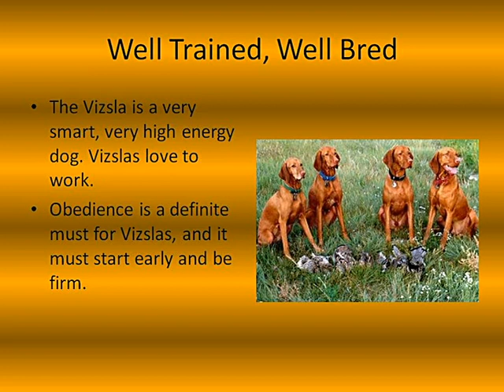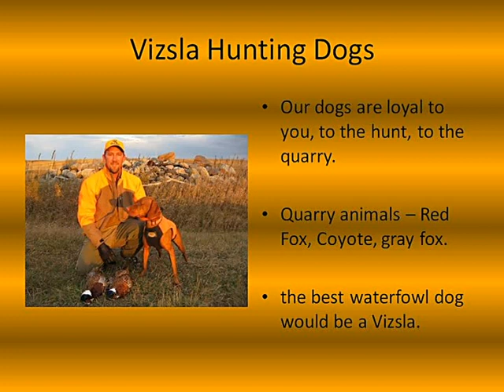The Hungarian Vizsla - Minnesota Information about the Vizs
Sharing information about the Vizsla breed, with history, health articles, photographs, and mailing list.